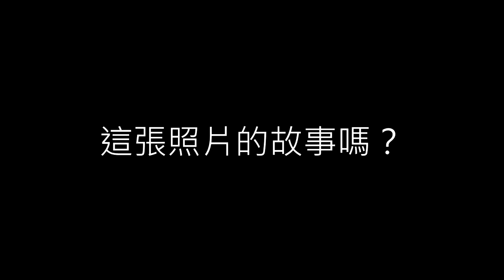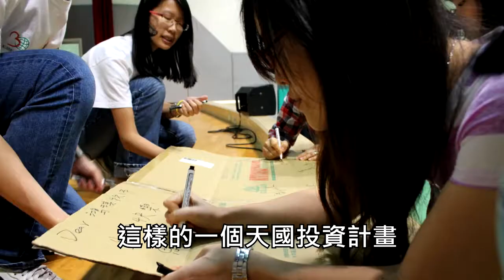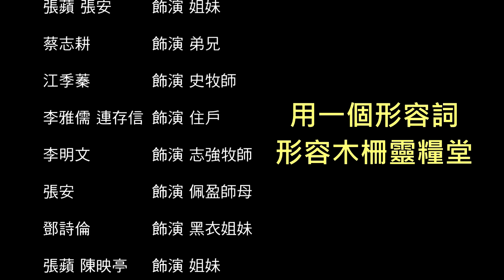木柵靈糧堂的20年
木柵靈糧堂的20年紀錄片